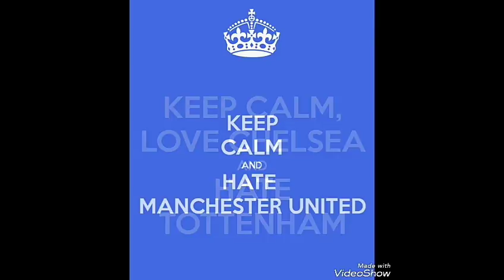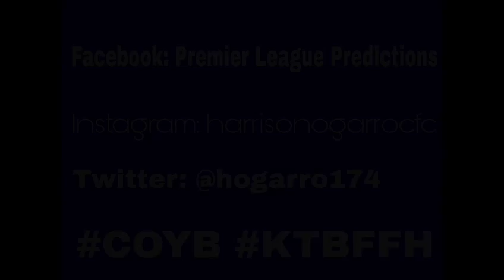My seven favourite Chelsea goals against West Ham United